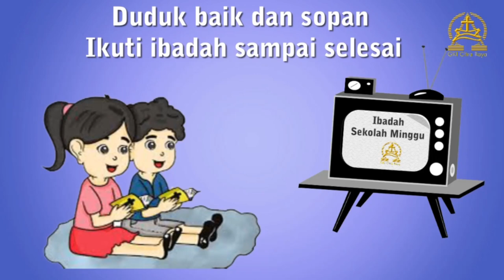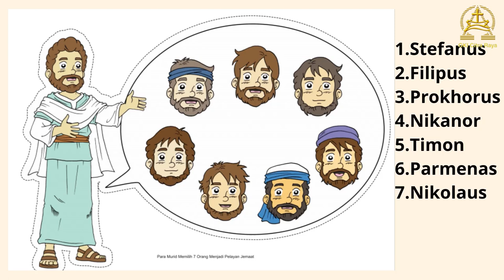Kebaktian Sekolah Minggu Gabungan GKI Citra Raya 20 Juni 2021